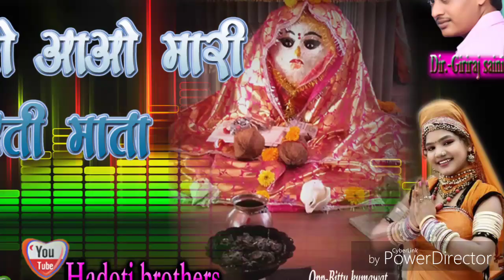सिंगर -प्रेम माली कोटा @@ सती माता का सुपरहिट भजन @@ म्यूजिक बाय -हाडोती ब्रदर्स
Saini recording and photo studio Ashok Nagar बड़ा नया गांव